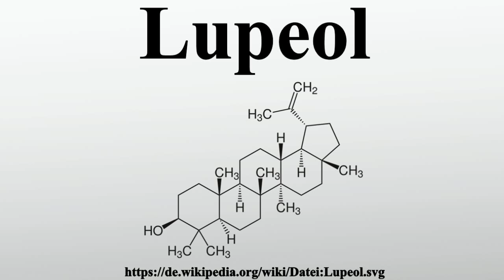Lupeol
Vielen Dank für Ihre Unterstützung:

Lupeol ist ein sekundärer Pflanzenstoff, der zu den pentacyclischen Triterpenen gehört und zugleich zur Gruppe Alkohole zählt.Lupeol ist seit mehr als hundert Jahren bekannt.Lupeol ist als potentiell leicht verfügbares Malaria- und Krebsmittel mit geringer Toxizität für die medizinische Forschung von Interesse.

Bild-Copyright-Informationen
Urheber Info: Leyo
Lizenz: Public domain
Urheber: